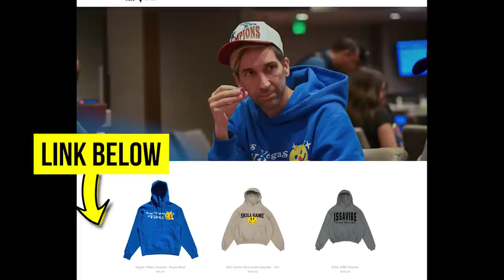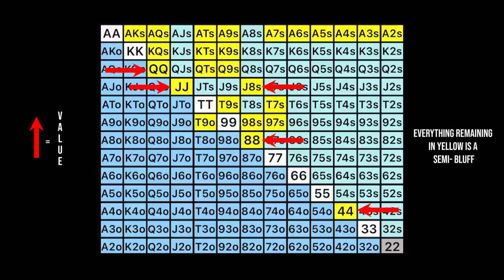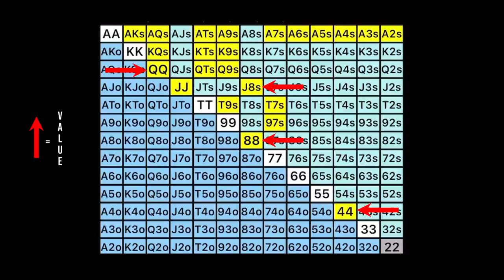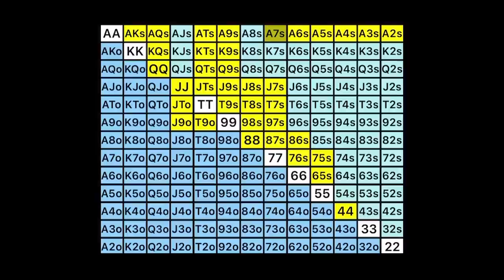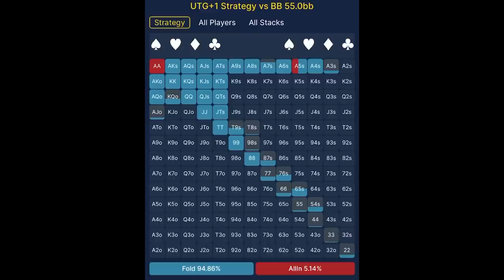How to Dodge Bullets at the Poker Table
I take a look at a poker hand that I played on the Hustler Casino Live stream where I saved a lot of money and a show you how I did it.

Big Thanks to  @pokerfilms   for helping me produce this video.

Postal Address:
JohnnieVibes
304 S Jones Blvd Unit 1782

Many people ask what products I use to produce my VLOG's. Here's a curated list of everything: